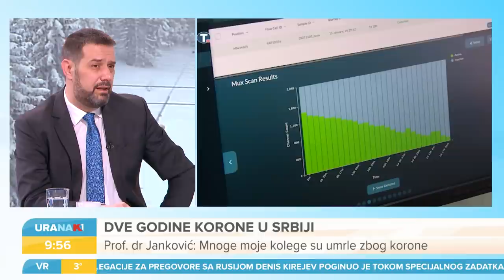URANAK1 Dve godine neizvesnosti, preko polovine stanovništva je bilo zaraženo I Dr Radmilo Janković